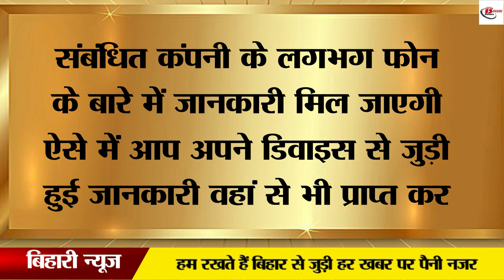जानिए, आपके 5G फोन में 5जी चलेगा या नहीं, ऐसे करें चेक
The technology we are using today will be completed in the coming days. But something new will come, yes! Now 5G is about to start in our country. It is being said that very soon this new technology is going to be used in the whole country. Now new mobile phones have also started. In such a situation, you can search your phone compartment and your device from the relevant company to know whether your phone supports 5G or not.